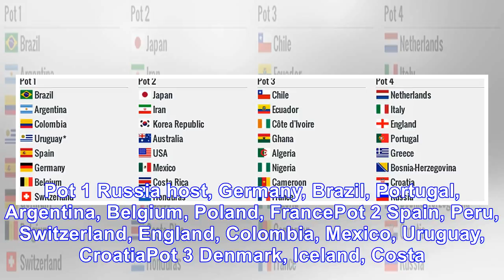Pots determined for world cup draw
Start dreaming up your ideal permutations. With the field for the 2018 World Cup officially set on Wednesday evening, seeding for the upcoming draw has also been determined. Related Peru blitzes New Z...